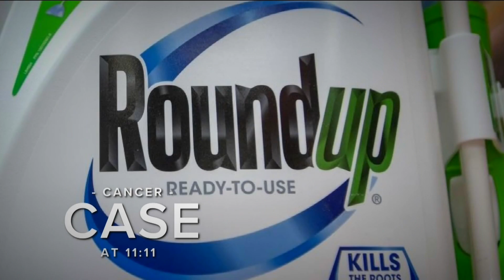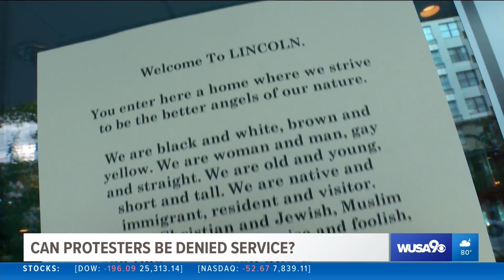WJLA HD 20180810 2300